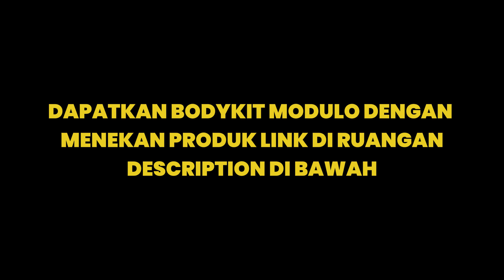UNBOXING & REVIEW OEM MODULO BODYKIT HONDA CITY GN2 FL 2024 | BODYKIT HONDA BAPAK MAHAL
Kalau korang jenis DIY..aku rekomen korang beli pada seller ni...pembungkusan mantap..barang pun cantik. Siap cat...kalau cat kalu luar mahal lagi